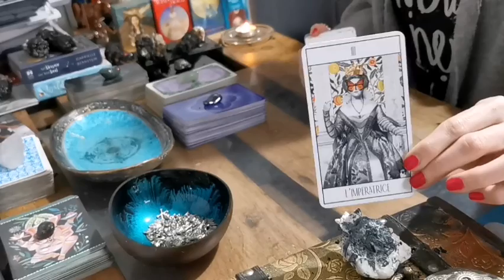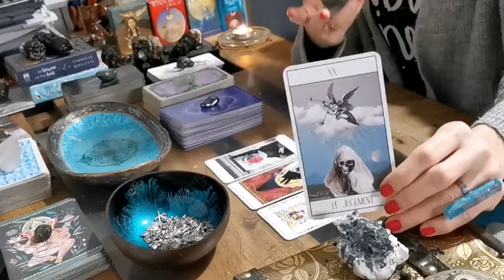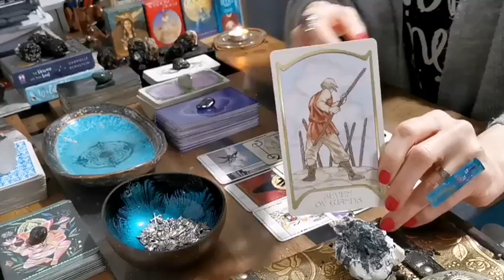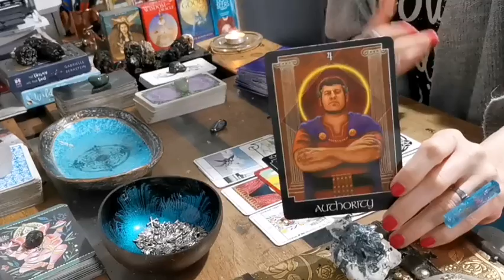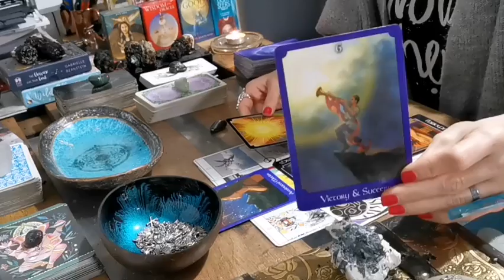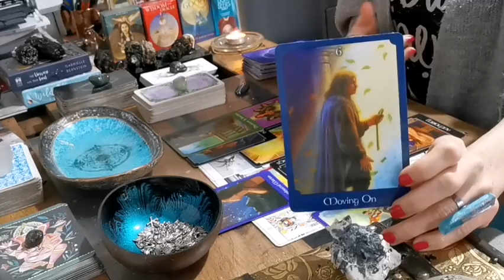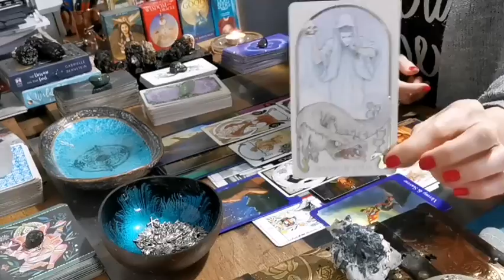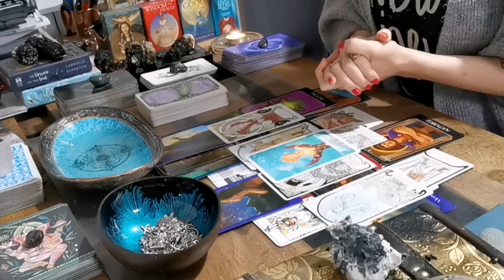PISCES - "NO MORE WAITING!! BIG NEWS BRINGS BIG CHANGES!!" CAREER MID-FEBRUARY 2021